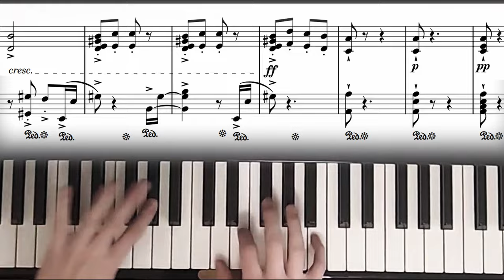Prelude No.6 - Ruben Dimitrashuk (Performance)